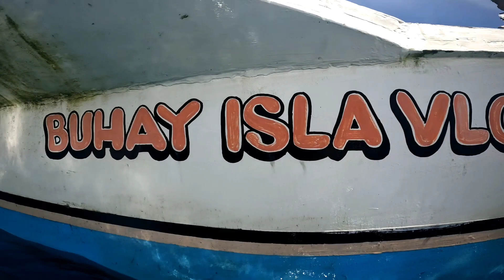ANG GANDA NG SPOT SA BAHURANG ITO | PALAWAN EXPERIENCE